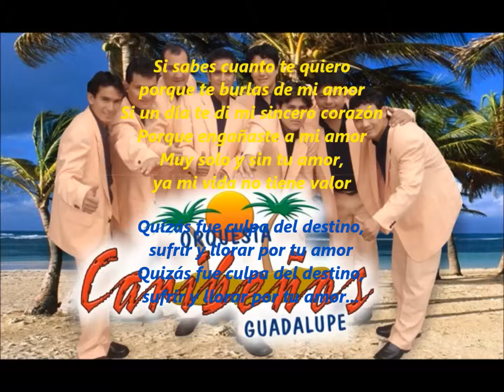Caribeños de Guadalupe - Muy Solo